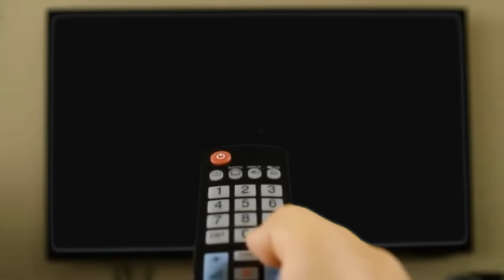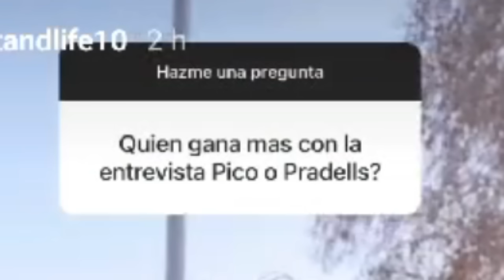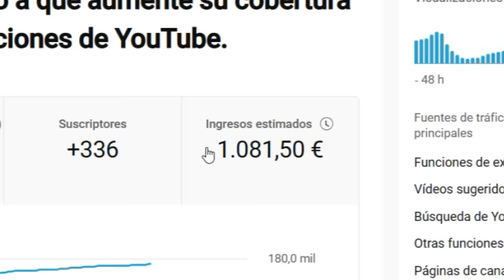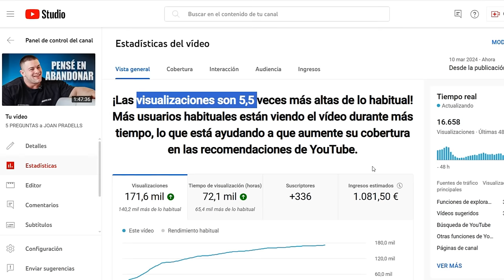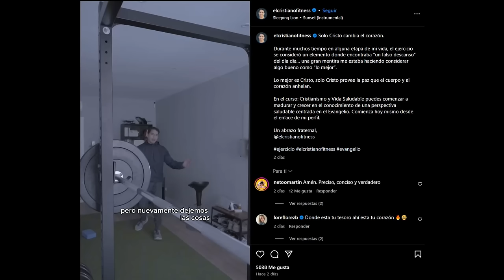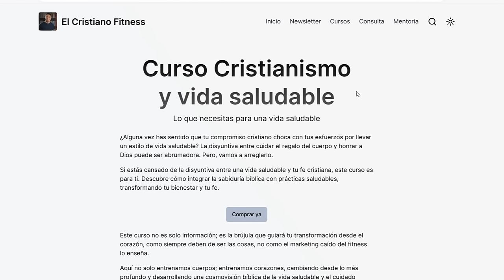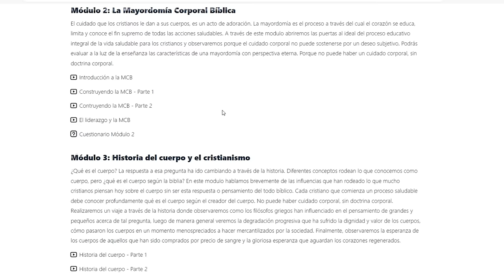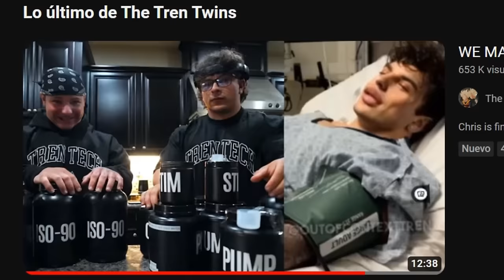¿se ACABÓ su CARRERA? la LESIÓN de KIM ÁNGEL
Kim Ángel ha sufrido una lesión lumbar y explica todo en un vídeo titulado: MI LESION TIENE SOLUCION ? OS CUENTO TODO SOBRE LO OCURRIDO

-mens physique
-classic physique
-212
- open

-Bikini fitness
-wellness
-Women’s Physique
-culturismo